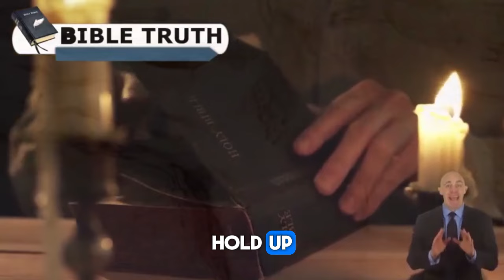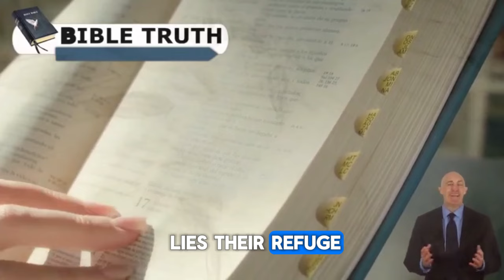Pastor Gino Jennings Refers to Joel Osteen and T.D Jakes As Servants of the Devil